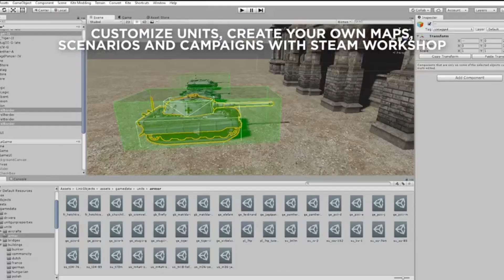The disguise speaks for itself in a game where vision is king.-Sudden Strike 4